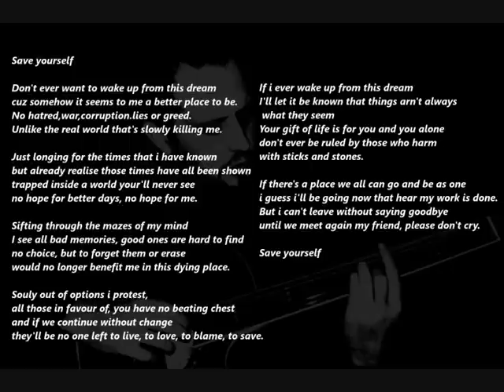Save Yourself (Original Track By Lanny C)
SAVE YOURSELF
Words & music by Lanny C

(Demo from the forth coming Album  (LOVE/HATE)